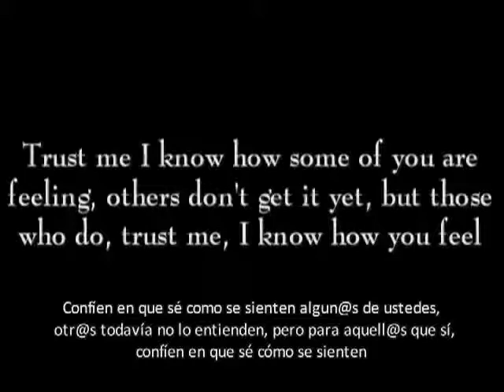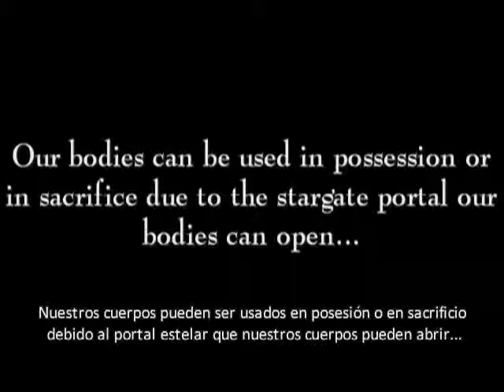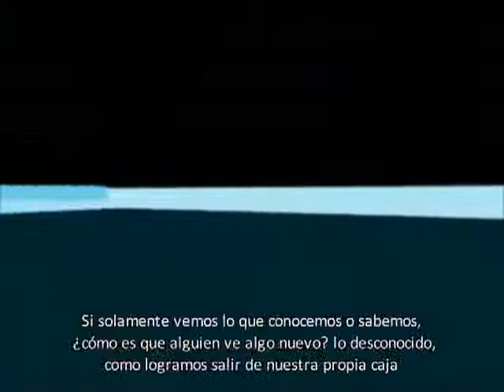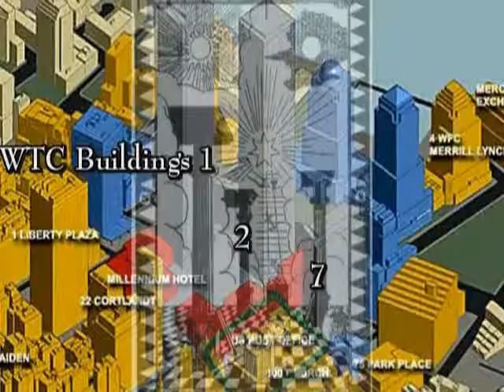El Anticristo Dajjal será un Reptiliano Metamórfico 21 (Geometría Sagrada y Rituales)